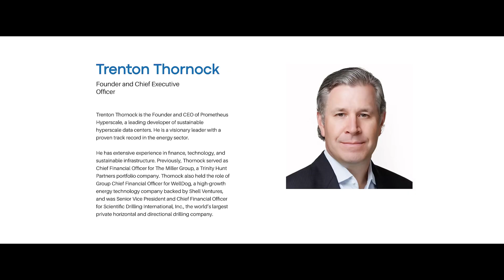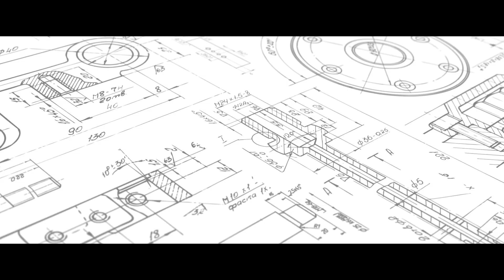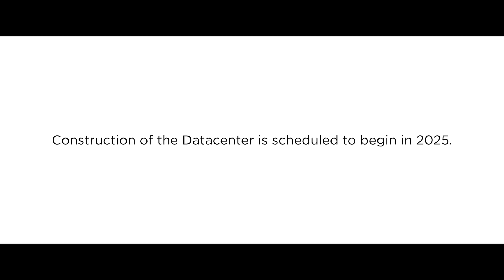Unlocking the Future of Green AI Infrastructure: Prometheus Hyperscale Customer Story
From liquid cooling to renewable energy, Prometheus Hyperscale is building a greener, smarter future for data centers

By leveraging Lumen Private Connectivity Fabric (PCF), their flagship data center has enhanced infrastructure, strengthened security, and lightning-fast connectivity.

Learn more about our partnership, and how Prometheus Hyperscale is pioneering sustainable data centers

About Lumen Technologies: Lumen Technologies, Inc. (NYSE: LUMN) is unleashing the world's digital potential. We ignite business growth by connecting people, data, and applications – quickly, securely, and effortlessly. As the trusted network for AI, Lumen uses the scale of our network to help companies realize AI's full potential. From metro connectivity to long-haul data transport to our edge cloud, security, managed service, and digital platform capabilities, we meet our customers' needs today and as they build for tomorrow. For news and insights visit news.lumen.com, LinkedIn: /lumentechnologies, Twitter: @lumentechco, Facebook: /lumentechnologies, Instagram: @lumentechnologies, and YouTube: /lumentechnologies.